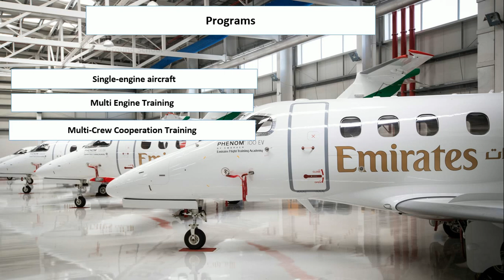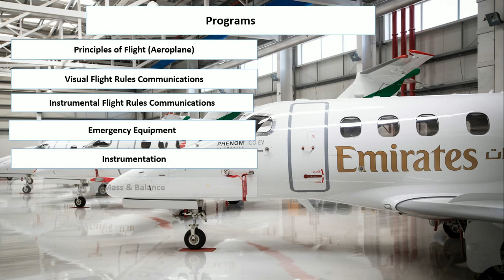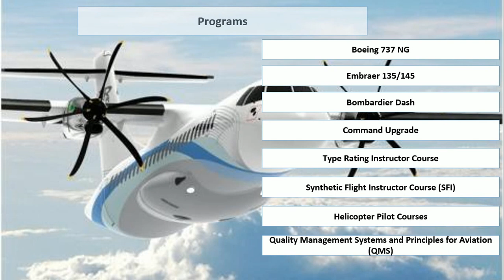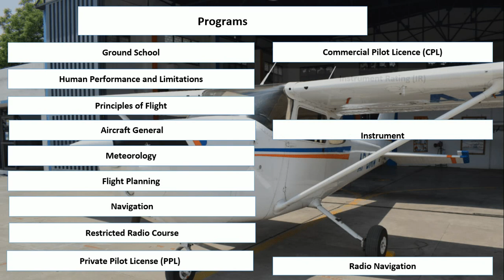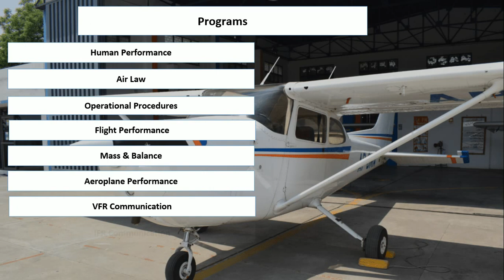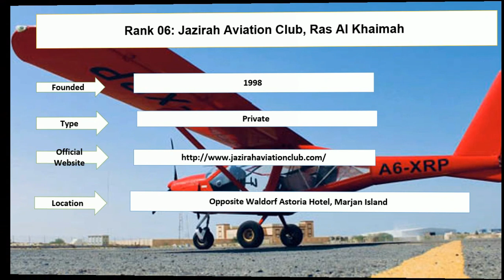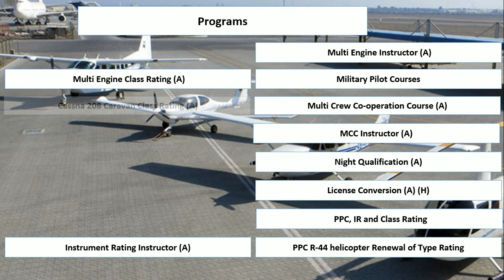Best FLYING SCHOOLS IN DUBAI and UAE Other States | Cheap Flying Schools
Entireeducation enlisted best flying schools in Dubai, and UAE other states new ranking. Emirates Flight Training Academy and Emirates Aviation Services, Dubai are the cheapest pilot training in UAE. The Fujairaha Aviation Academy and Emirates Aviation Services, Dubai are the best pilot training institute in Dubai.

Rank 1: Emirates Flight Training Academy
Rank 2: Jetstream Aviation Training and Services, Dubai
Rank 3: Emirates Aviation Services, Dubai
Rank 4: Airborne Aviation Flight School, Dubai
Rank 5: Airways Aviation, Dubai
Rank 6:  Jazirah Aviation Club, Ras Al Khaimah
Rank 7: Fujairah Aviation Academy